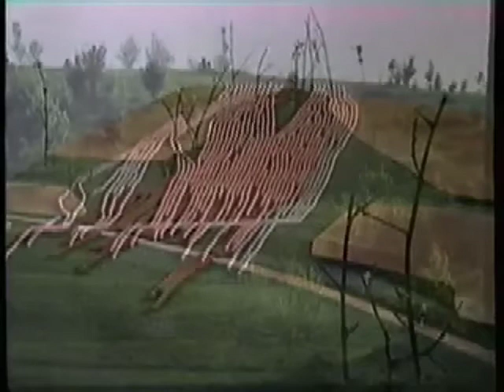Christine O Loughlin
Extrait du module vidéo de l'Encyclopédie audiovisuelle de l'art contemporain